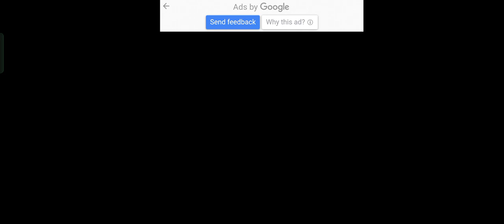Ramp Car Racing - Car Racing 3D - Android Gameplay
Mega ramp formula car stunt game to enjoy gt car racing in car stunts game

Fun Drive Games presents a mega ramp formula car game. Immerse yourself in the adrenaline-pumping world of extreme formula `car stunts with the mega ramp car stunt game. Are you ready for the ultimate driving challenge that the mega ramp formula car stunt game offers? Embark on a journey where precision and skill are your best allies as you navigate through the intricate tracks of the mega ramp formula car game.
The mega ramp car game 3D is a true test of your driving prowess. Take control of powerful vehicles and conquer gravity-defying jumps, loops, and twists. With the mega ramp car racing game, every leap is a heart-pounding adventure that pushes the boundaries of possibility. Experience the thrill of speed and precision as you perform jaw-dropping stunts in the mega ramp car stunt game. Each level of the mega ramp car stunt game presents new challenges, demanding strategic planning and split-second decision-making.
Challenge yourself to reach new heights of excitement with the mega ramp gt car stunt game. Feel the rush as you launch your vehicle off towering ramps and soar through the skies. The mega ramp gt car racing game is a symphony of speed and daring manoeuvres. The mega ramp formula car game offers an array of vehicles, each meticulously designed to handle the demanding stunts ahead. From sleek sports cars to rugged off-road machines, the mega ramp racing car game 3D lets you choose your steed for the ultimate adventure.
Prepare to be captivated by the breathtaking visuals of the mega ramp car racing game. From stunning vistas to intricate track designs, the mega ramp gt car stunt game is a visual feast that complements its heart-pounding gameplay. The mega ramp car racing game is not just about speed, it's about mastering the art of control. Develop your driving skills to perfection and show off your prowess as you navigate the complex courses of the mega ramp formula car stunt game.
Navigate your way through the challenging levels of the mega ramp car racing game and unlock new vehicles, tracks, and customisation options. The mega ramp gt car stunt game rewards your progress with thrilling new content that keeps the excitement alive. Get ready to experience the ultimate thrill ride with the mega ramp formula car stunt game. The ramps are your playground, and the sky's the limit as you push your skills to the edge in the mega ramp formula car game.
Are you up for the challenge? Take on the mega ramp formula car stunt game and become a master of extreme stunts. The mega ramp formula car stunt game awaits, offering you an exhilarating adventure like no other. So, gear up, rev your engines, and take the plunge into the world of high-flying, heart-stopping action with the mega ramp gt car stunt game. The ramps are calling, and the stage is set for you to shine in the mega ramp formula car game.